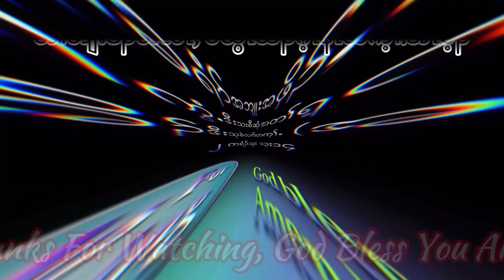How to overcome Spiritual Warfare. Rev. Lay Eh Htoo. 8/5/2023